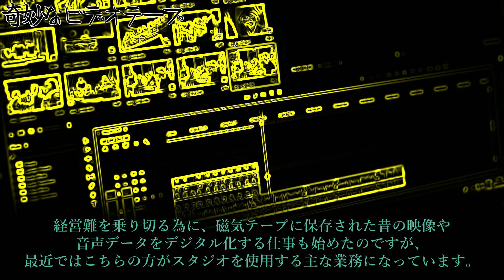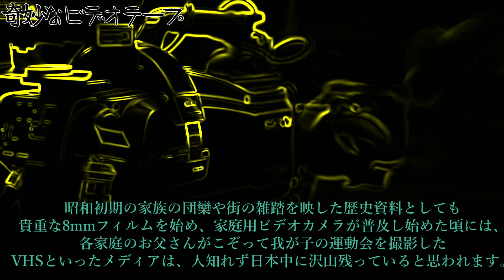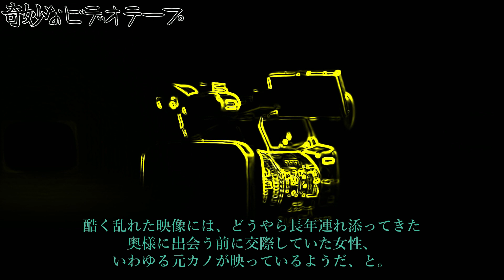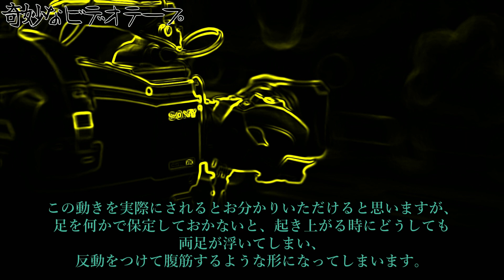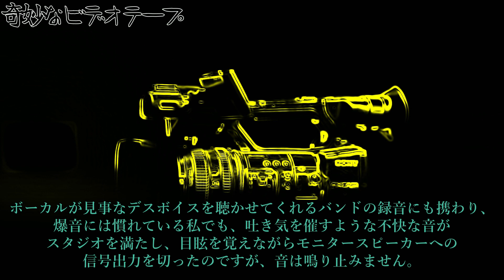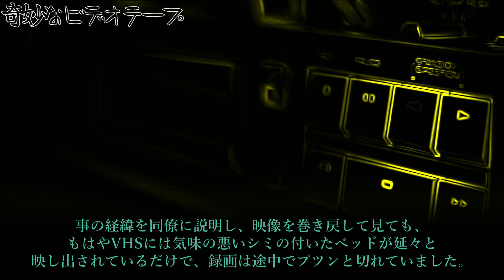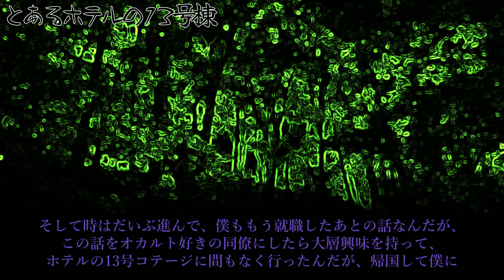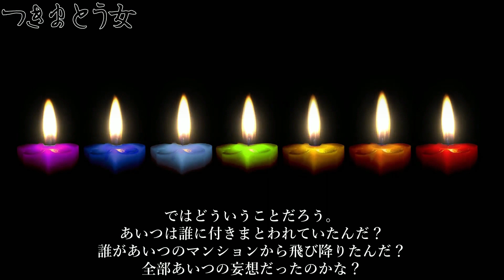怪談まとめ７夜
【動画にしていない怪談話もこちらで紹介しています】

00:00 木造アパート
06:28 呪いは実在する
27:12 奇妙なビデオテープ
39:33 とあるホテルの13号棟
49:27 つきまとう女
52:59 ED

怪談の息抜きにほっこりする話を紹介するサブチャンネル
【月猫のお話】もよろしくお願いします

この動画はネットの怖い話を元に制作しています。

使用許諾済み。

月猫の怪談